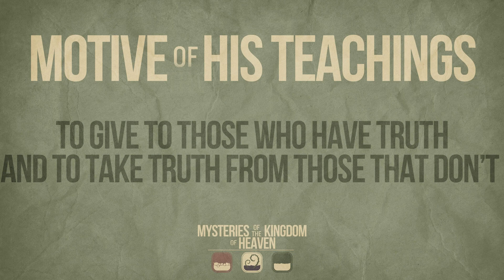Jackie Spencer 01-21-2024